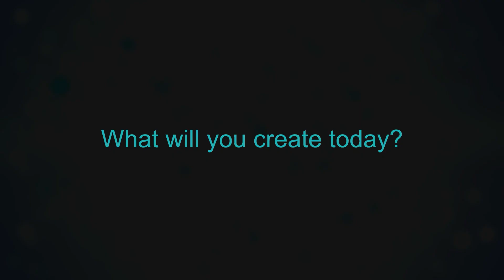Pure Smart Beach House Living Room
Watch all the colors change with the TruCirque Pure Smart Beach House Living Room!